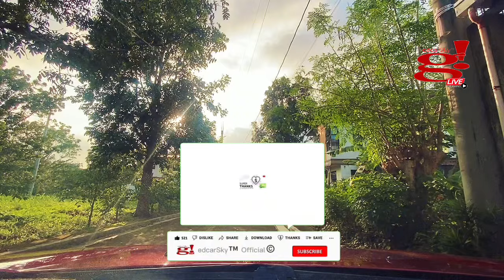Finding Ilog sa tabi tabi para sa ating next destination this weekend